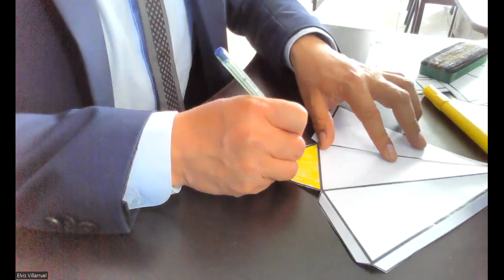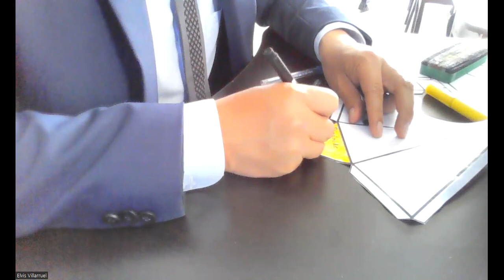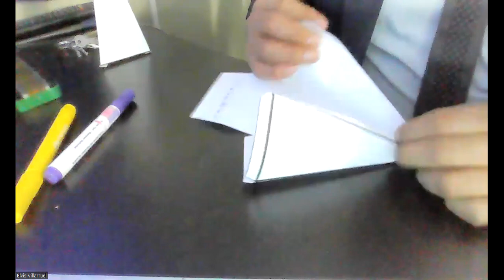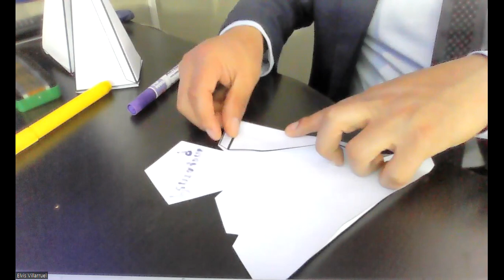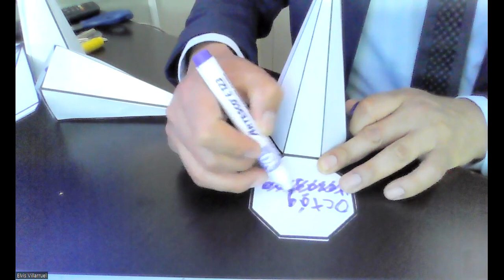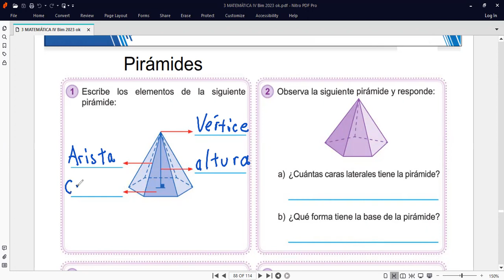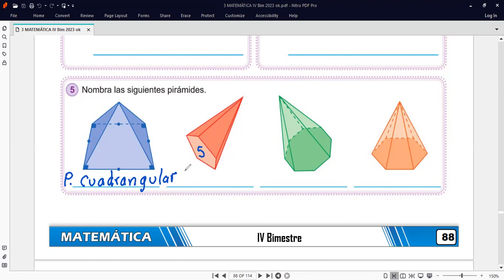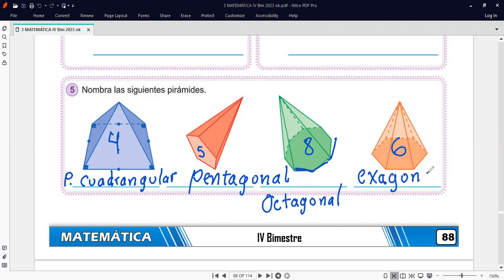3er Grado PIRÁMIDES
Clases de matemáticas hoy lunes 27 de  noviembre